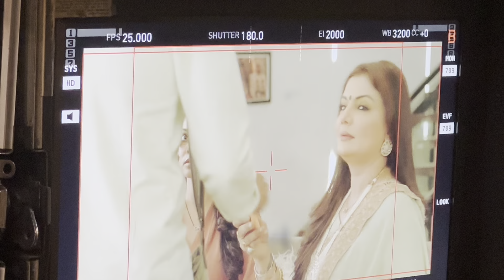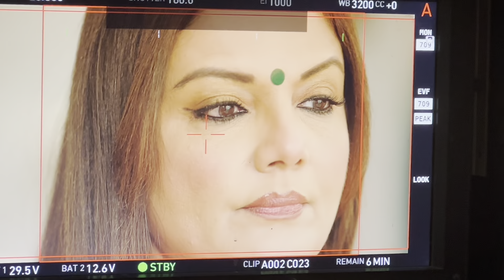bhojpuri star ranichatterjee visited set of naumrakiseemaho